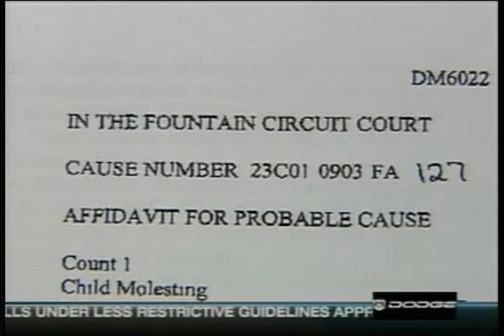David Shepherd's Resume Tape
Demo reel for broadcast journalism.  I've been a TV news reporter with NBC / FOX in Terre Haute, IN since July, 2008.   I anchor, report, shoot, edit, and produce.